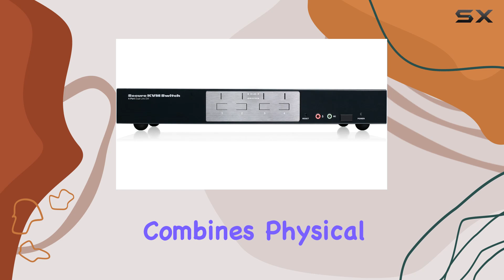IOGEAR 4-Port Dual-Link DVI Secure KVM Switch: The Ultimate in Data Protection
0:00 Intro
0:06 Review

Things that we mentioned in this video:
IOGEAR 4-Port Dual-Link DVI : B005HU0DA0